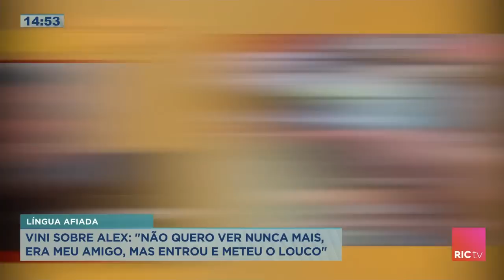Vini Buttel foi eliminado da fazenda e abriu o jogo sobre as polêmicas que viveu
O ex-peão se define como sarcástico e diz que apesar de polêmicas, marcou história. Vini fala sobre Alex: "não quero ver nunca mais,  era meu amigo, mas entrou e meteu o louco".